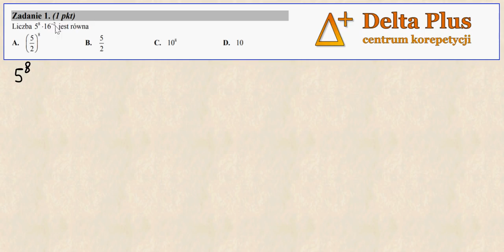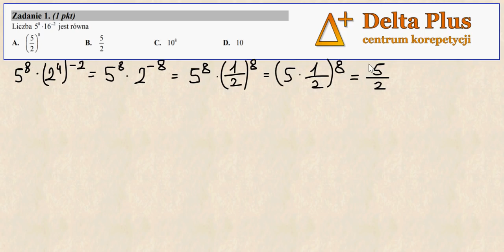Zad. 1. Liczba 5^8 ⋅ 16^(-2) jest równa (maj 2017)